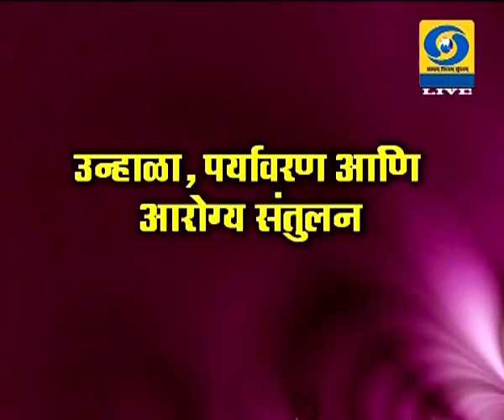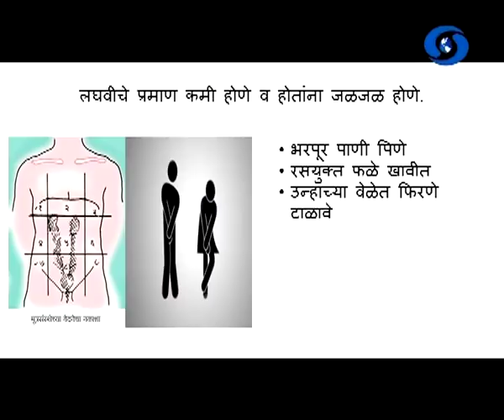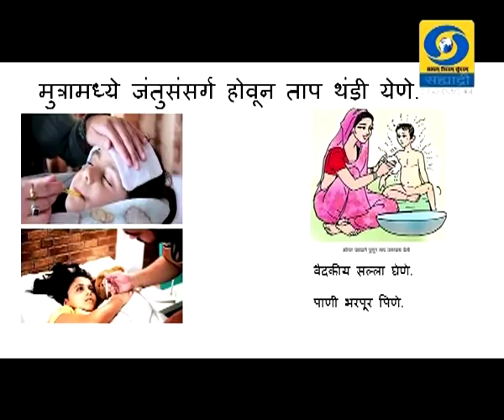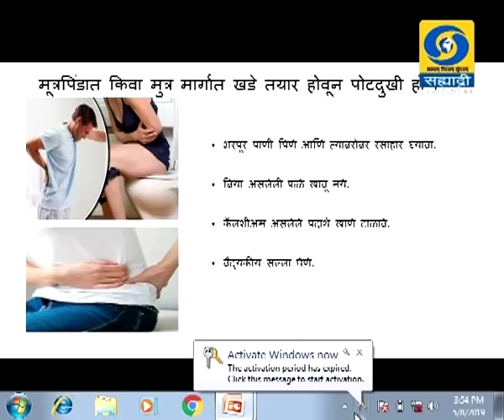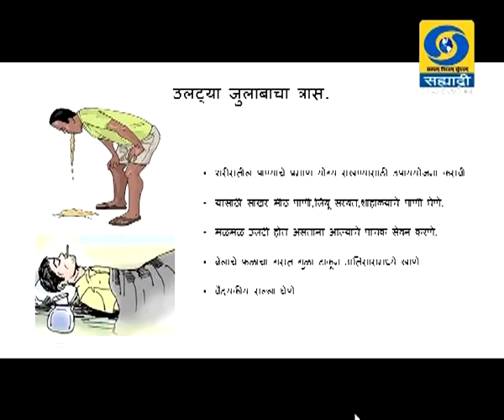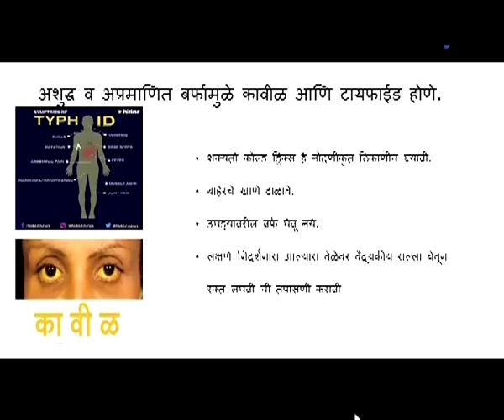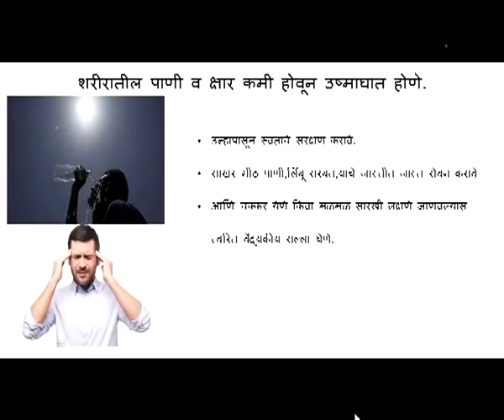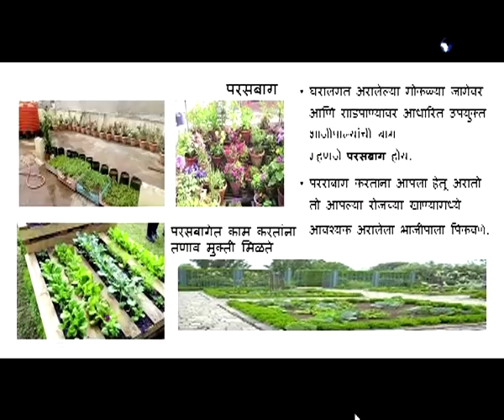उन्हाळा, पर्यावरण आणि आरोग्य संतुलन (Live) सखी सह्याद्रीमध्ये 08.05.2019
डॉ. कविता बोंडे, आयुर्वेद तज्ज्ञ यांचा उन्हाळा, पर्यावरण आणि आरोग्य संतुलन हा विशेष कार्यक्रम निर्माता - विजय ढगे सखी सह्याद्रीमध्ये ०८ मे २०१९ रोजी थेट प्रसारण झाले... आपण जरुर पहा हा व्हिडिओ. सखी सह्याद्री...
Sakhi Sahyadri - 08 May 2019 - उन्हाळा, पर्यावरण आणि आरोग्य संतुलन
DD Sahyadri
Doordarshan Mumbai
Sahyadri Marathi
Show : सखी सह्याद्री (Live) (०८ मे २०१९)
Subject : ' उन्हाळा, पर्यावरण आणि आरोग्य संतुलन. '
Participant : डॉ. कविता बोंडे, आयुर्वेद तज्ज्ञ
Anchor : रुपलक्ष्मी चौघुले - शिंदे
Social Media Operator : वनिता राऊत - मांजरेकर
Producer : विजय ढगे